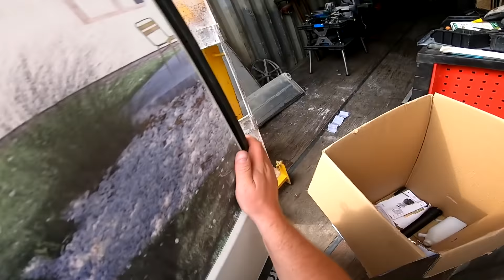dobranocka #65 - Problem z wypiaskowaniem piły.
Jak szalujemy?
Podsumowanie kosztów
Wyzwanie
Challenge
Budowa domu